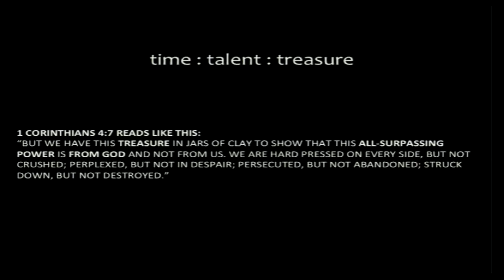Treasure | Serve | Pastor Josh Smith